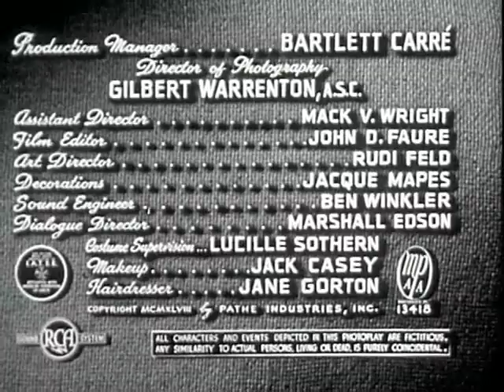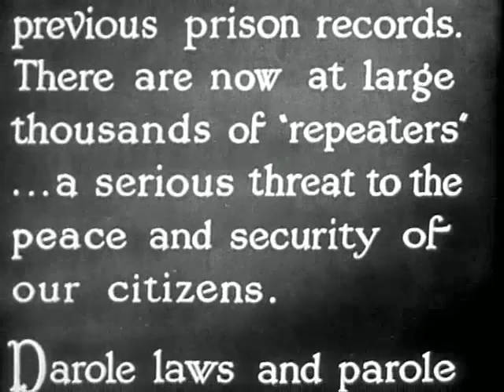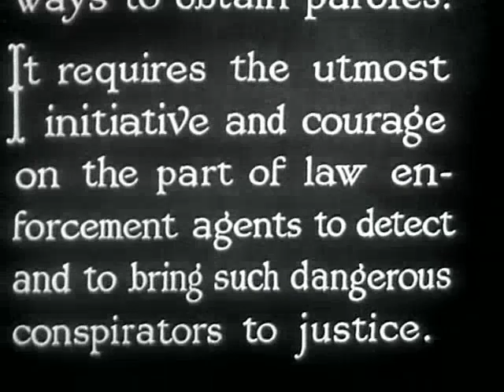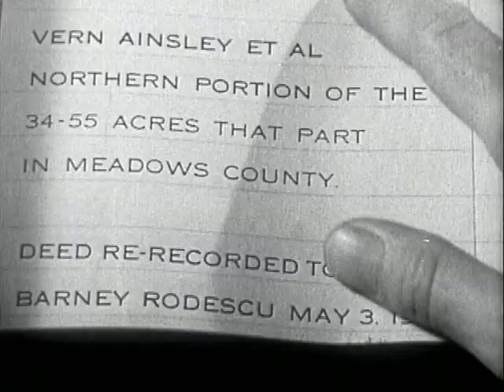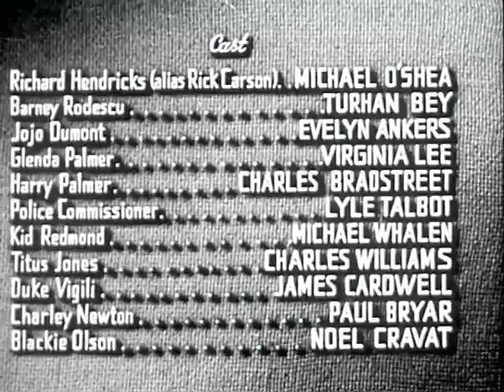"Parole, Inc." starring Michael O'Shea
Parole officers fight against gangsters trying to infiltrate the parole system.
1948
Cast: Michael O'Shea ... Richard Hendricks
Turhan Bey ... Barney Rodescu
Evelyn Ankers ... Jojo Dumont
Virginia Lee ... Glenda Palmer
Charles Bradstreet ... Harry Palmer
Lyle Talbot ... Police Commissioner Hughes
Michael Whalen ... Kid Redmond
Charles Williams ... Titus Jones
James Cardwell ... Duke Vigili
Paul Bryar ... Charley Newton
Noel Cravat ... Blackie Olson